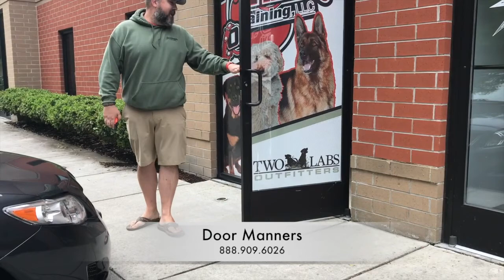German Shepherd Puppy "Rocky" l Incredible Transformation l Dog Training Hampton Roads Virginia